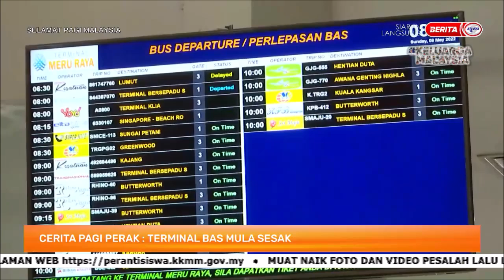8 MEI 2022 SPM – CERITA PAGI PERAK: TERMINAL BAS MULA SESAK